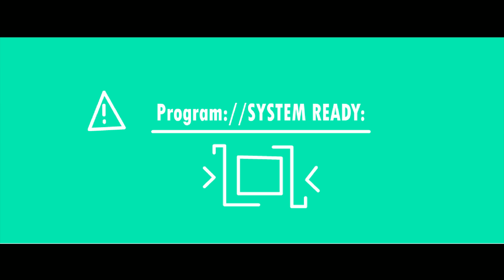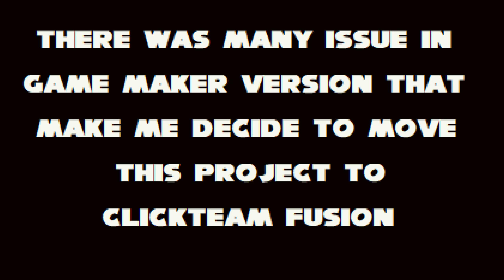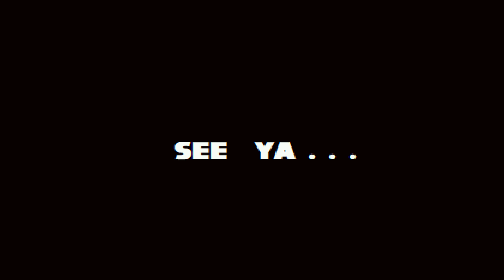Sonic Lost Wind (Sonic Fangame)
Made by Meettten

this video, as it really does help a lot. Thanks for all your support!